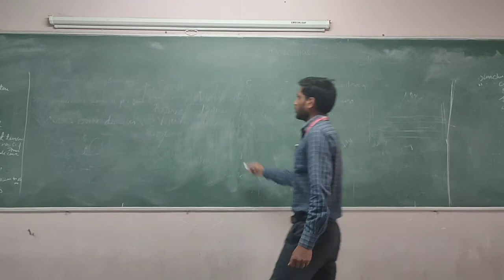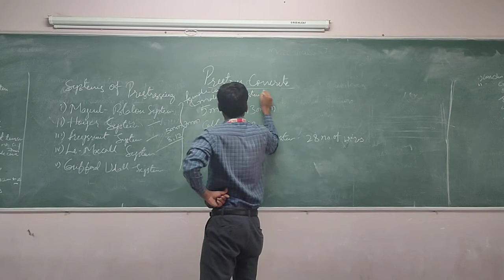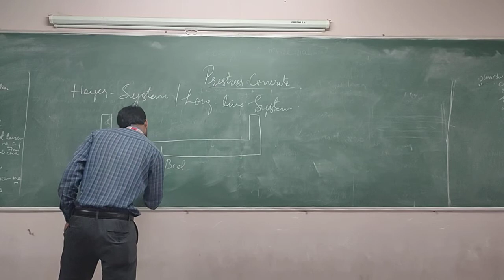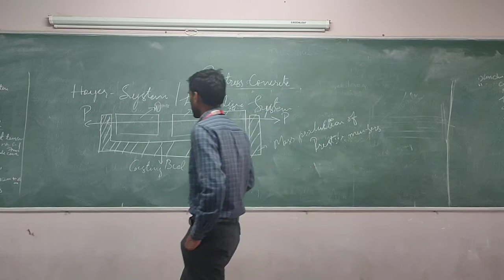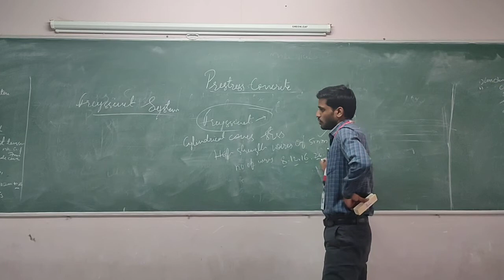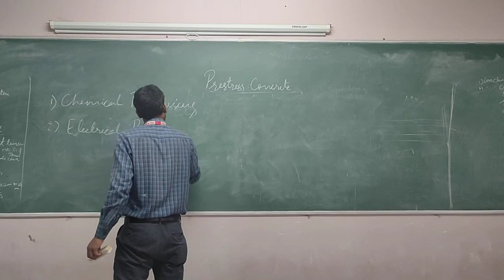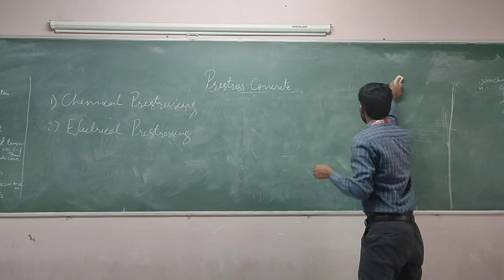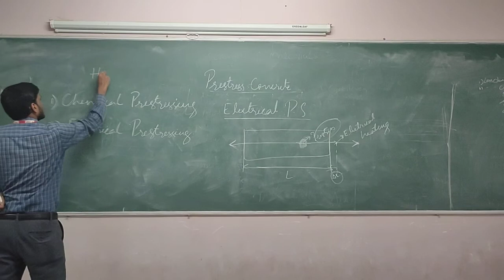systems of prestressing